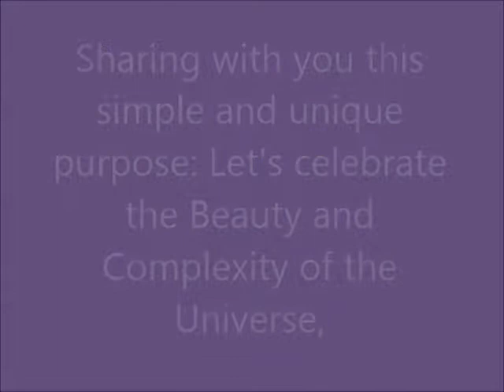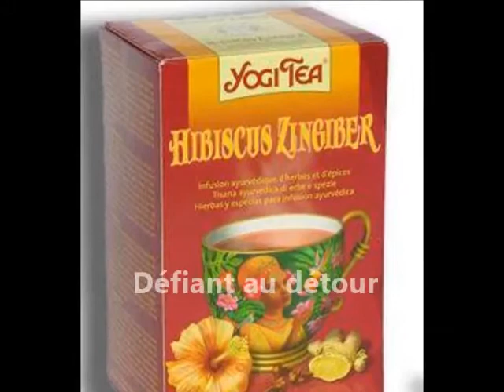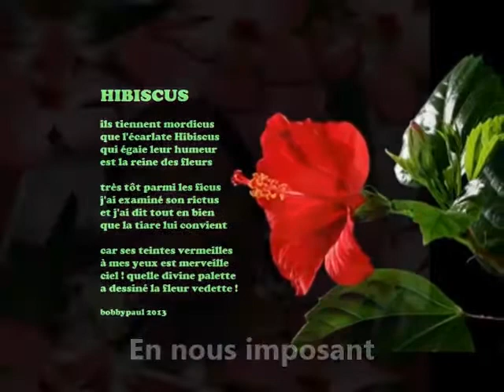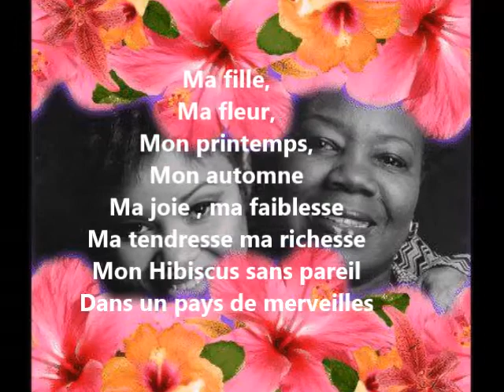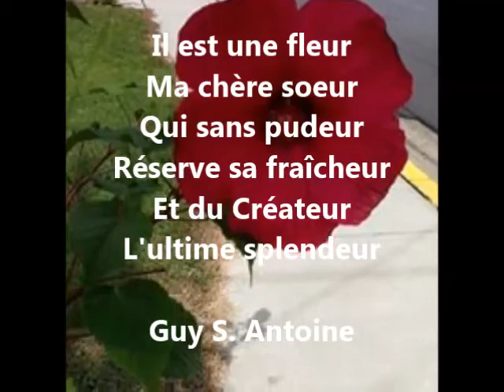Journee de l'hibiscus